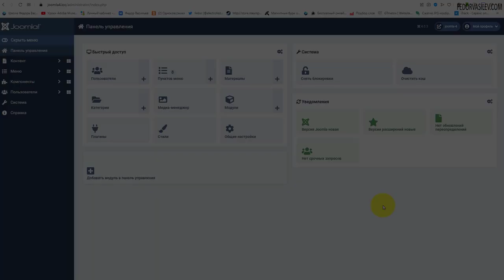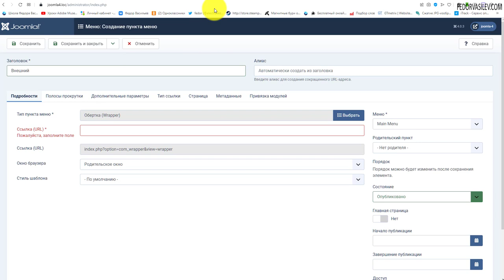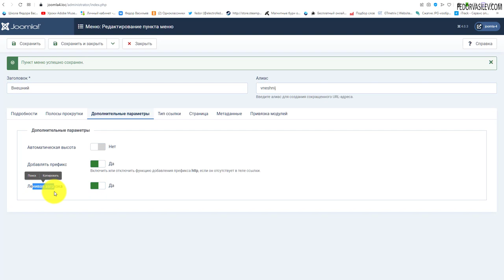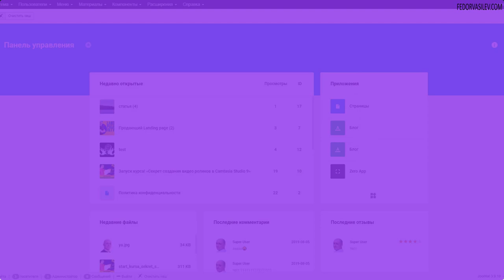Joomla 4 - Тип пункта меню - Обертка (Wrapper)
Как на своем сайте в окне отобразить любой сайт, подробнее в этом видео.